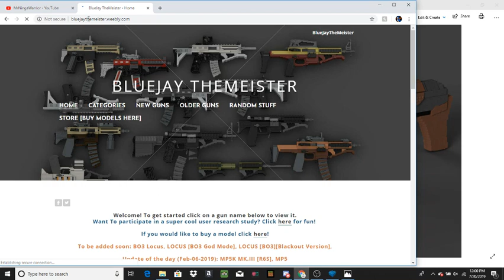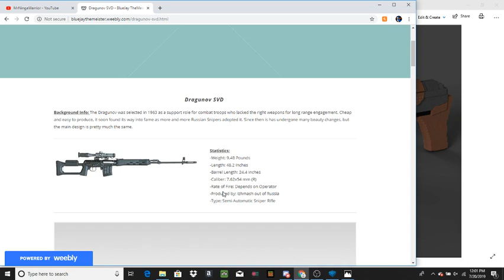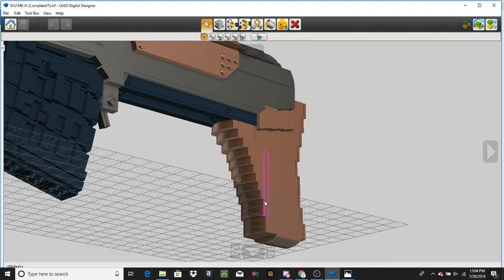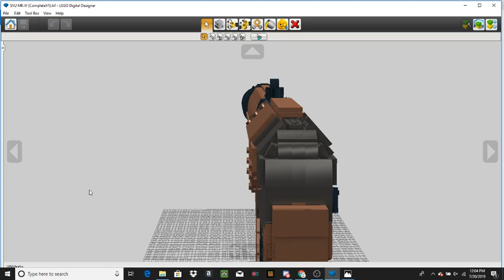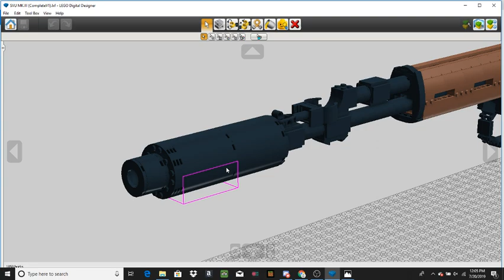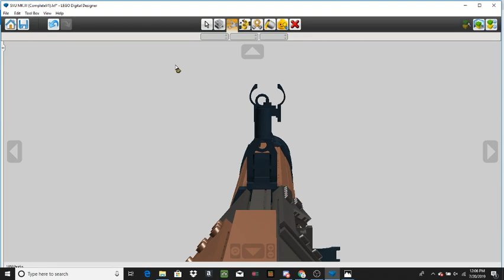Custom Lego Gun MOC: SVU MK.III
UPLOAD SCHEDULE
Monday: SOCIAL MEDIA UPDATE *
Tuesday: * +
Wednesday: STREAM *
Thursday: * +
Friday: SOCIAL MEDIA UPDATE *
Saturday: * +
Sunday: STREAM *

* = Once a week I will update the website, it can occur on any of these days.
+ = Sometime within a given amount of time I will release a gun video on these days

                                          RELATED CHANNEL LINKS
Q: What program do you use to build?
A: Lego Digital Designer

Q: What program do you use to render?
A. POV-Ray or Bluerender.

Q: Where do I get these?
A: In the Description here

Q: When is your next Stream?
A: Check the Schedule .

Q: Sub 2 meh I sub 2 u
A: No.

Q: Will you release the tutorial or the instructions for this?
A. No. I refuse.

Q: Will you give me the file for this?

Q: Will you see me the file for this?

Q: Can you help me with my Lego Guns?
A: I can try. Hit me up somewhere I can respond to you, social media, or the comment section.

A: Kind of. The request list is a thing, but it kind of just sits here and never really gets done.

Q: Will you Mod me in chat?

Q: Have you built 'x' gun? Will you build 'x' gun?
A: Check what I've built before you ask. It upsets me when people ask me to build something I have already built.

Q: Do you 420 every day?
A: No m8. I do not.

Q: Why is the little potato so amazing?
A: Becuase she is the best food in the world, a potato, and she is little. Back off bih. She mine.